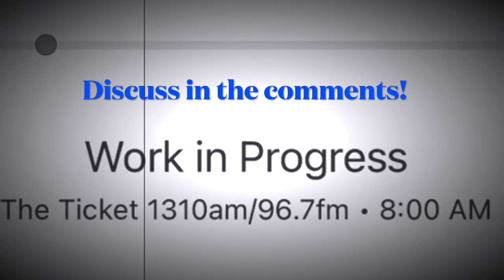Blake Jones Leaves The Ticket Forever: DumbZone NEWS: Dutch Quits REAL